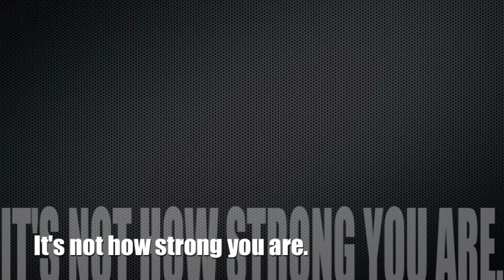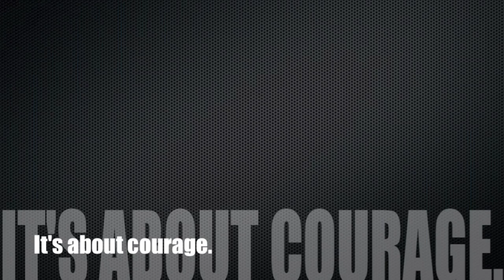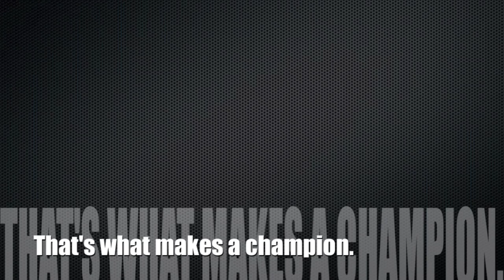Wests Tigers - 300.